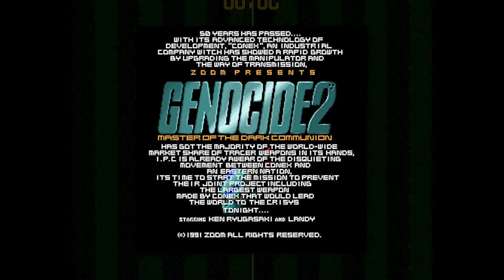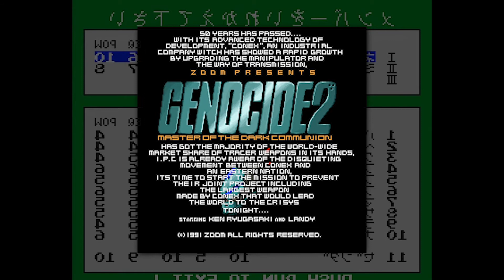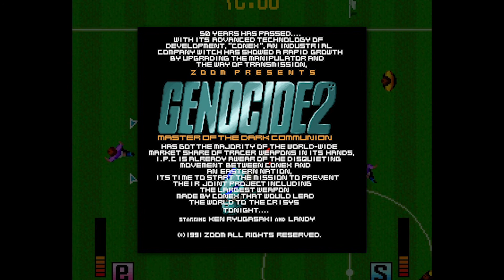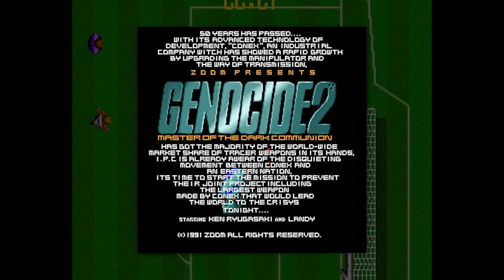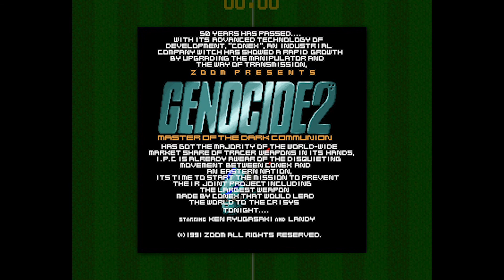[BGM] [X68000] [opm] ジェノサイド2 [GENOCIDE 2]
#'91年にZOOMが発売した、本シリーズの2作目となる横スクロールアクション作品。前作から50年後、大企業CONEXを巡り、再び竜ヶ崎健が巨悪を駆逐する。今作では連続斬りの3回目で間合いが離れる仕様になっているため、前作のような斬って斬って斬りまくる操作感はない。また、自機キャラアニメパターンの大幅増加(全体メモリの4分の1を占める)を始めとするグラフィック面の拘りは更に向上した。

BGMは下野氏,木村氏による共作で、opm版、MIDI+opm版が選択可。
1とはまた違った、本作のテーマに相応しいヒロイック且つ卓越したテクニックによる楽曲で全ての場面を盛り上げてくれる。

効果音・作曲：下野秀幸氏,木村直之氏

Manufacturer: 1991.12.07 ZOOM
System: X68000
Hardware: YM2151, MSM6258
Sound Effect: Hideyuki Shimono, Naoyuki Kimura
composer: hideyuki shimono,naoyuki kimura
00:00 01.ZOOM Logo
00:46 02.Opening 1
01:27 03.Opening 2
02:59 04.Again... (Stage 1-1)
06:31 05.Strange Tune (Stage 1-2)
08:38 06.Tetchy Funk (Stage 1-3)
11:47 07.Shock '72 (Stage 1 Boss)
14:32 08.Drains (Stage 2-1)
16:40 09.Jack & Betty (Stage 2-2)
19:37 10.Endless Road (Stage 2-3)
23:36 11.Hard Core (Stage 2 Boss)
26:19 12.Refreshing Breeze (Stage 3-1)
29:53 13.Enter Secretly (Stage 3-2)
33:58 14.Steel Castle (Stage 3-3)
36:17 15.Fuujin, Rijin (Stage 3 Boss)
37:55 16.Forestal Foreteller (Stage 4-1)
40:51 17.Trap of Relics (Stage 4-2)
44:52 18.Shady Silence (Stage 4-3)
47:46 19.Lue (Stage 4 Boss)
50:39 20.Technical Skill (Stage 5-1)
53:13 21.Red-Hot Atmosphere (Stage 5-2)
58:21 22.A Guilty Shrine (Stage 5-3)
01:00:48 23.The Black Body (Stage 5 Boss)
01:02:24 24.Mellow Device (Stage 6-1)
01:05:33 25.Melting Point (Stage 6-2)
01:08:43 26.Come Into Contact (Stage 6-3)
01:12:09 27.M.D.C. J.B. (Stage 6 Boss)
01:14:04 28.Stage Clear
01:14:10 29.Ending
01:19:39 30.Thank You!
01:24:00 31.Option Mode
01:25:21 32.Game Over
01:26:39 33.Omake (Internal Sound Source Version)
01:29:55 34.Omake (MT-32 Version)
01:33:04 35.X-Day 01
01:33:09 36.X-Day 02
01:33:19 37.X-Day 03
01:33:36 38.X-Day 04
01:34:13 39.X-Day 05
01:34:20 40.Unused 01
01:35:46 41.Unused 02
01:39:47 42.Unused 03
01:42:50 43.Unused 04
01:45:56 44.Unused 05
01:49:31 45.Unused 06
01:54:22 46.Unused 07
01:55:45 47.Unused 08
01:58:05 48.Unused 09
02:01:45 49.Unused 10
02:03:36 50.Sound Device Test
02:03:57 51.ZOOM Logo
02:04:42 52.Opening 1
02:05:22 53.Demo 1 (Original Omake Version) (MT-32 Version)
02:08:31 54.Demo 2 (Original Omake Version)(Internal Sound Source Version)
02:11:47 55.Opening 2
履歴
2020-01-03 Track 25～45迄が無音だったのを修正した
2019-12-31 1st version